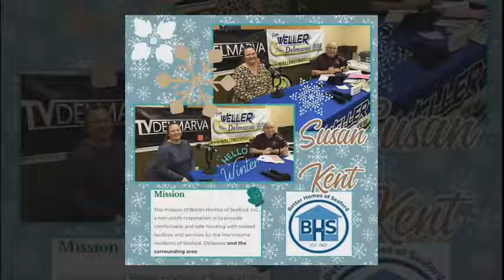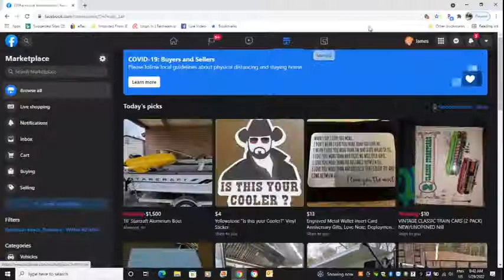Weller Does Delmarva Show #438, January 29th, 2022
On this Snow Blizzard 2022 episode of Weller Does Delmarva, Jim Weller hosts Susan Kent of Better Homes of Seaford, Mike Sandoe of Weller's Utility Trailers, Senator David Wilson of Wilson's Auction,  Representative Jesse Vandewende of Vanderwende's Farm Creamery, Hunter Outten of TV Delmarva 14 & DelmarvaWX, Jeff Chorman of Chorman Spraying, Lewis Briggs.  Featuring Colin Walls of Walls Service Center & TV Delmarva over the air Channel 14.

The Weller Does Delmarva radio & TV Show broadcasts LIVE from 7 AM  to 9 AM Every Saturday.  We are Broadcasting LIVE & On Location from the Laurel Junction Flea Market in Laurel Delaware and on Delaware 105.9 FM radio.